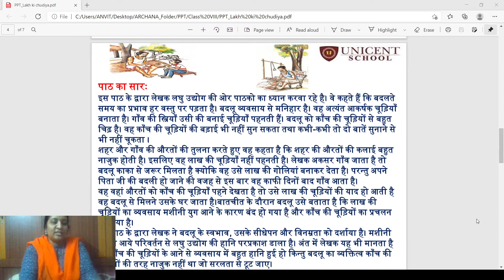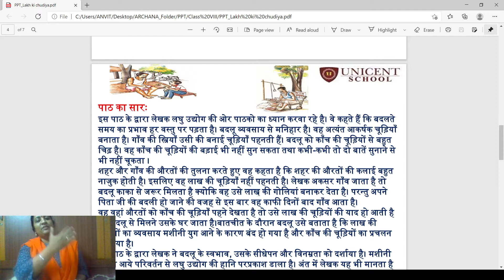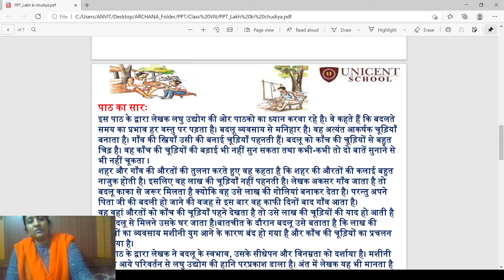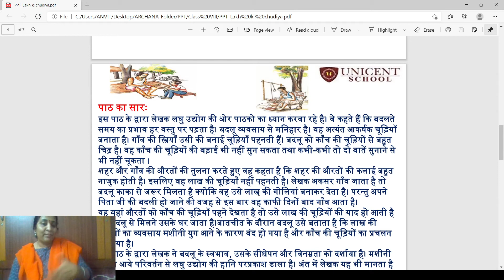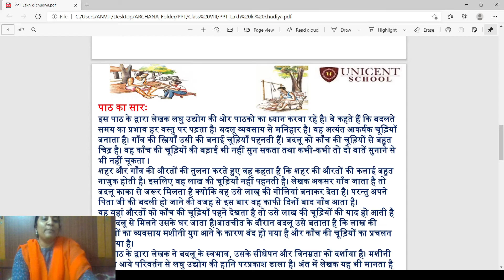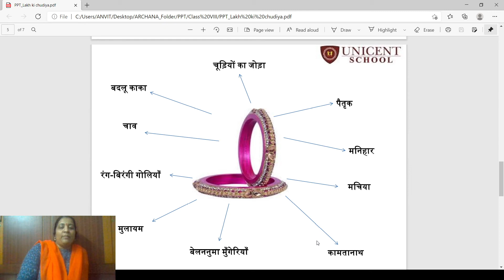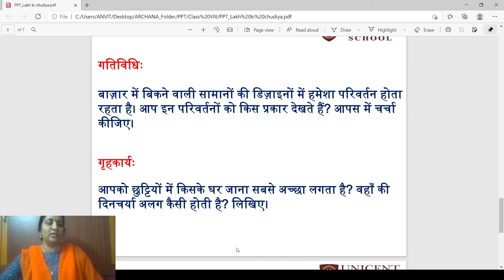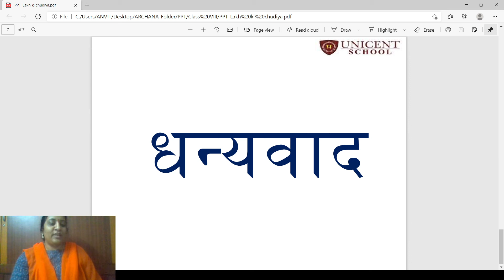Class VIII:II Lang-Hindi-लाख की चूड़ियााँ.Part-2